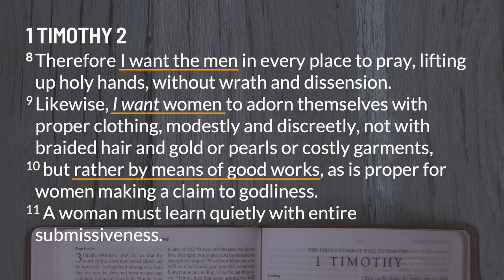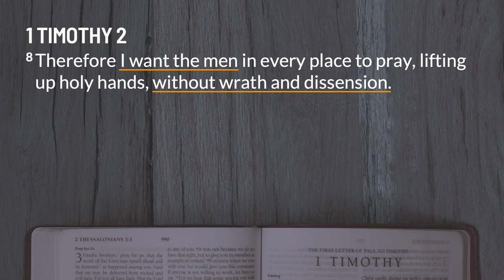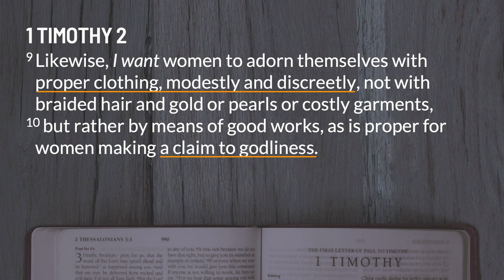Sunday Sermon | 1 Timothy | Embody the Gospel in Daily Life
Pastor Jason explores 1 Timothy 2:8-15, addressing the biblical perspective on gender roles within the church. Men are urged to prioritize prayer over disputes, while women are encouraged to focus on godliness and modesty. The sermon highlights the importance of godly authority and submission, emphasizing that true Christian leadership is rooted in love and sacrifice. Reflecting God's design for gender roles is about embodying the Gospel in our daily lives.